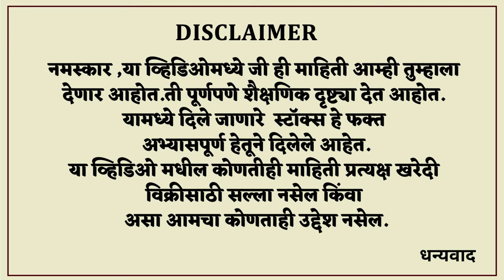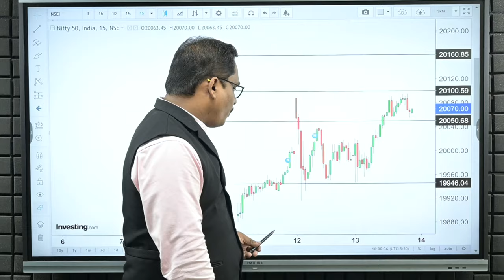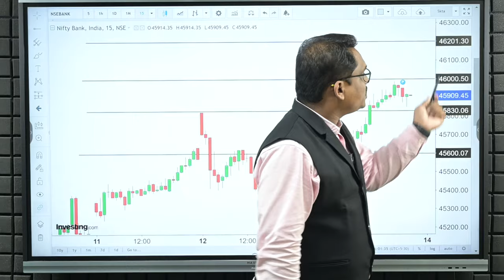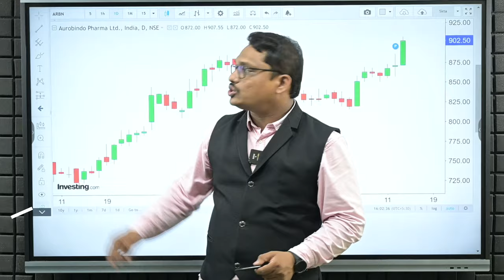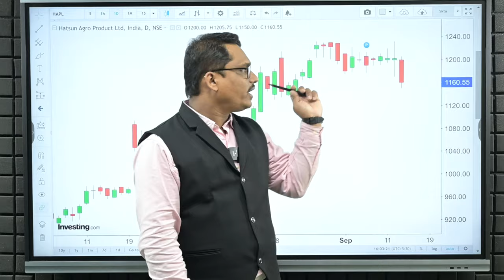मार्केटमध्ये तेजी की ट्रॅप I Trade for Tomorrow I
काल जे मार्केट मध्ये सेलिंग झाले आहे त्या सेलिंगला आज फोल्लोअप नाही मिळाला आणि मार्केट मध्ये पॉझिटिव्ह क्लोजिंग झाली आहे मग उद्या मार्केटमध्ये ट्रेड करण्यासाठी कोणत्या महत्वाच्या लेव्हल्स असतील हे या व्हिडिओमध्ये खूप सोप्या पद्धतीने सांगितले आहे